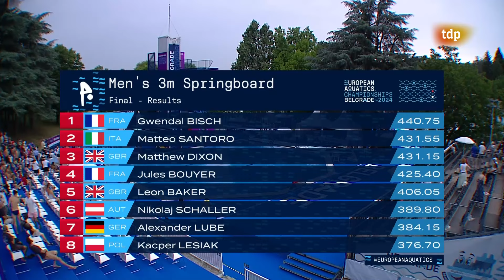Diving Men 3m Springboard FINAL 2024 European Championships